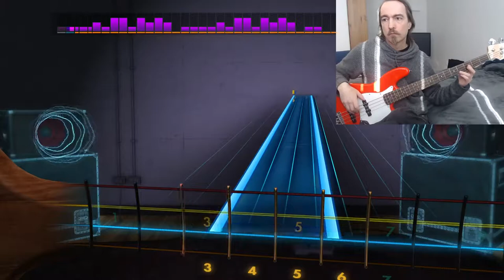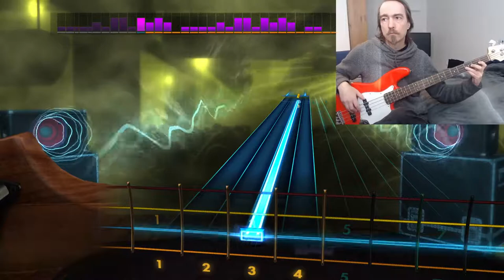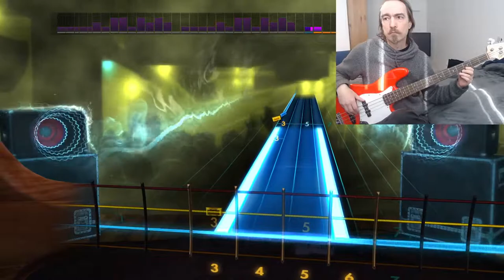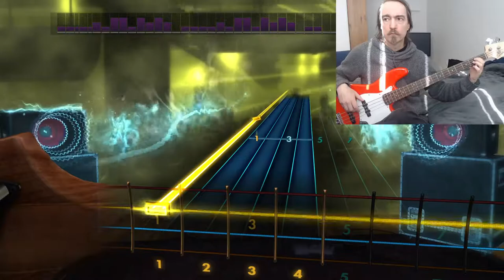Rocksmith 2014 - Angelo Badalamenti "Twin Peaks theme" bass